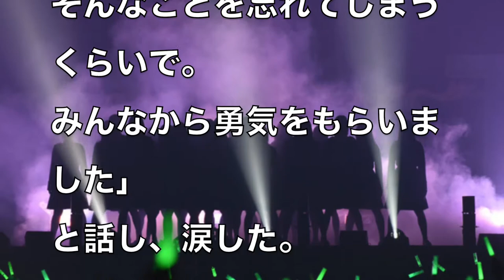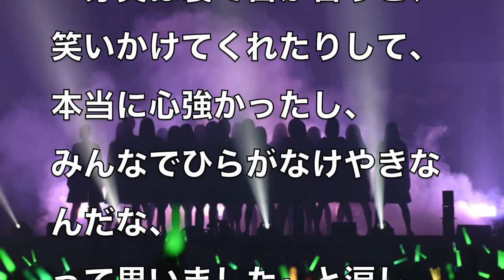【けやき坂46】柿崎芽実骨折後初登場全ツファイナルアンコール...りさの坂道アイドル口コミ応援隊